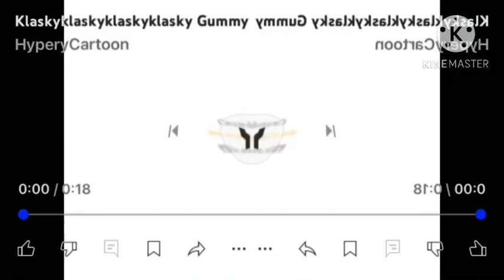KKKK Gummy Bear In Blind